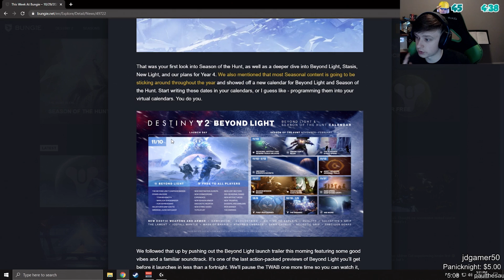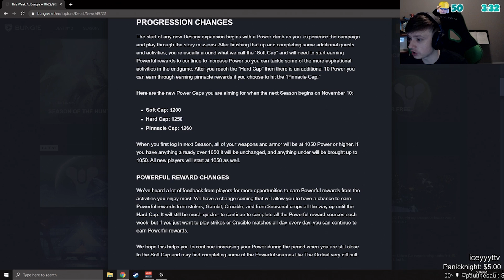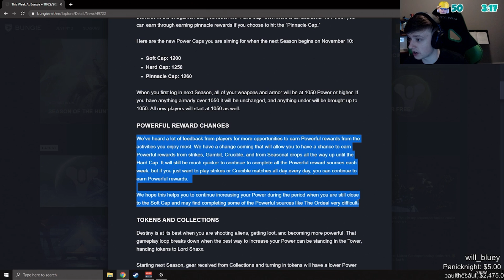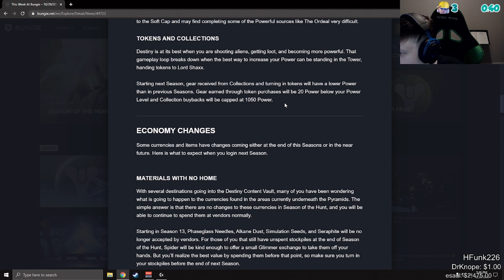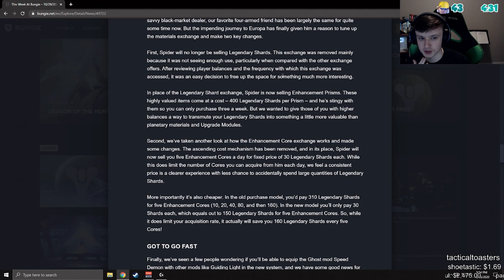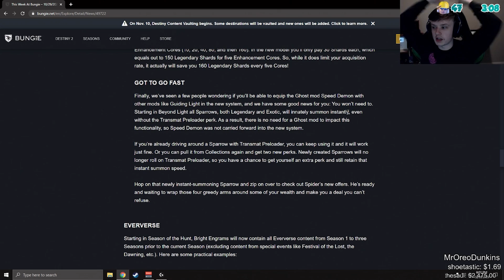I saved 11,000 tokens for no reason...